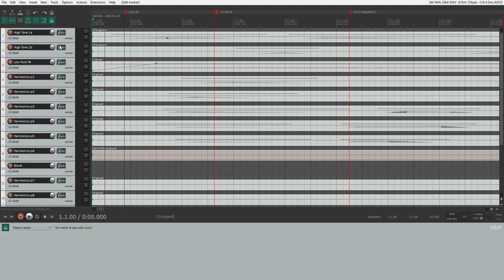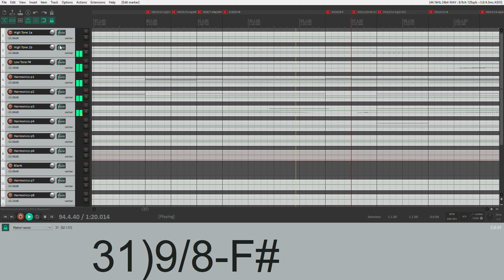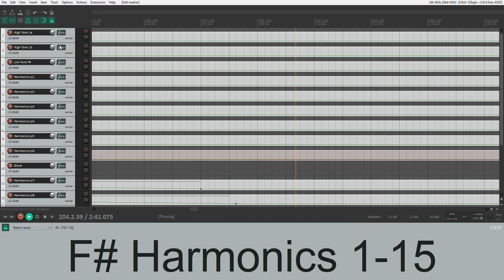Sliding Overtones (2003, rev.2024) - Electronic Music Composition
This piece, to be played by a computer sequencer, was originally created in 2003.
Two sounds in the middle register are used to make a series of gradually decreasing intervals, with the bottom sound a static F#; the top sound sliding down towards it, gradually.
39 interval relationships are featured for their "natural overtone series" harmony.
For example, the first sound, the octave, has a frequency relationship of 2:1 (2) and it quickly slides down to a relationship of 15:8 (1.875). Soon, however, the interval becomes slightly smaller with a frequency relationships of 13:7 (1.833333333)
You can click the link below and see the music score representation of these relationships and the resulting harmonies.
As natural harmonics do not fit well with the notes of a regularly tuned piano, alternative symbols are used (half-sharp, half-flat, etc.) to indicate note frequencies that fall between the piano keys.